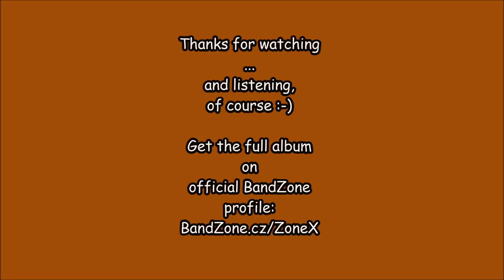ZoneX - 2©15 (official album minimix)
Get the full album 2©15 and more information on the official
Minimix by FlugHafen Inc.
All tracks produced by Nox.Jirkas except track 3 - Live the Life - produced by Nox.Jirkas & Jenny.Docx. Cover by SobJiř. Music and vocals composed by MTV Music Generator (Music 2000) software except track 7 - The Beginnings - composed by FL Studio software. Video created by Windows Movie Maker 2012 software.